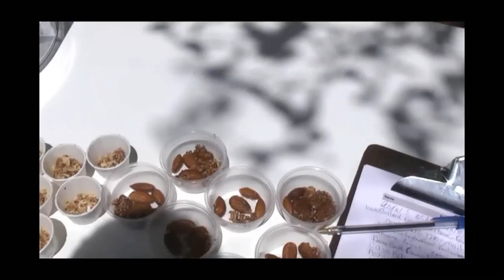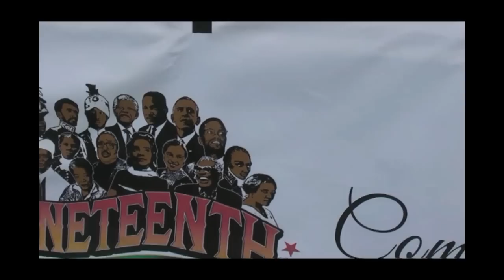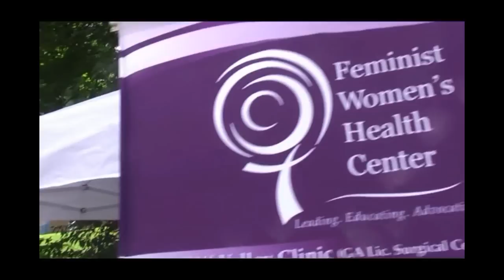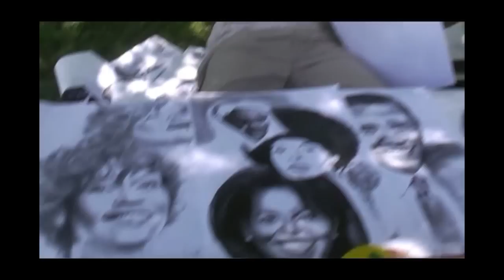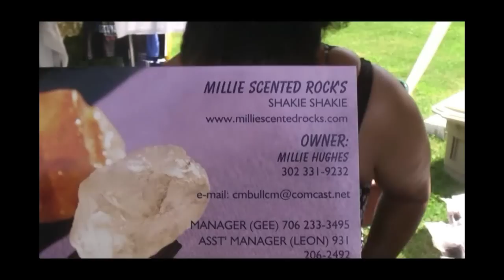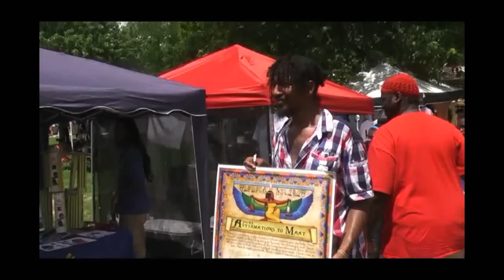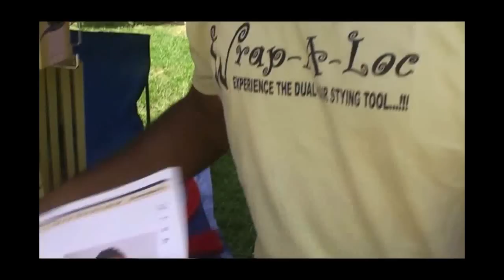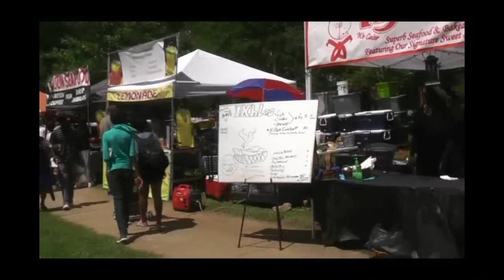WACP.tv: JUNETEENTH AFRICAN MARKET PLACE ATL 2015